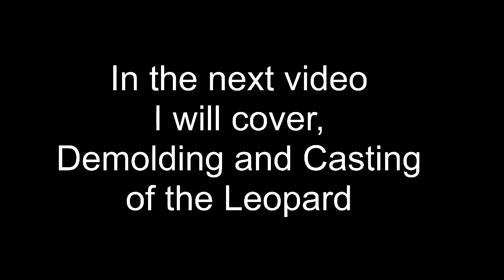Making the mold of live size Leopard Sculpture By Willem Botha Part 2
Sculptor Willem Botha, Time Laps video, Part 2 Making the mold of a live size Leopard